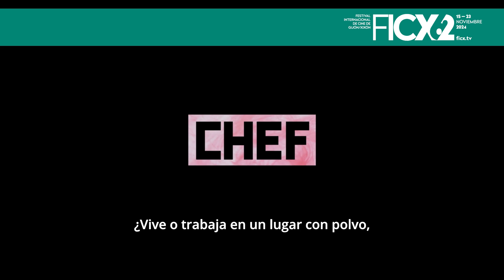62FICX | Tráiler | Voice Academy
Voice Academy | Javier San Miguel
Asturies Curtiumetraxes - Muestra